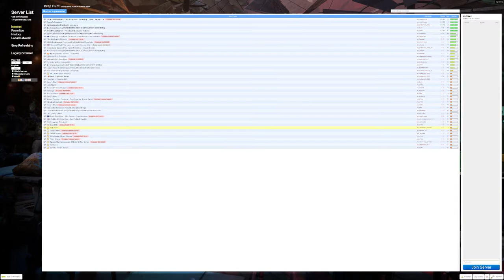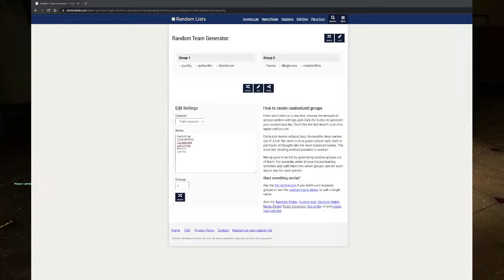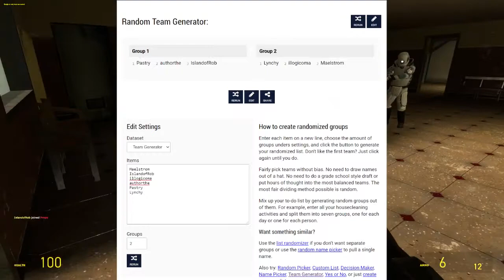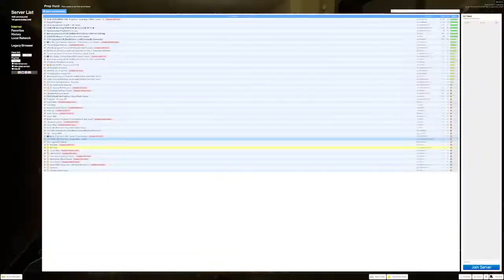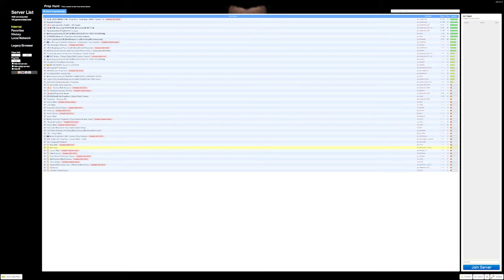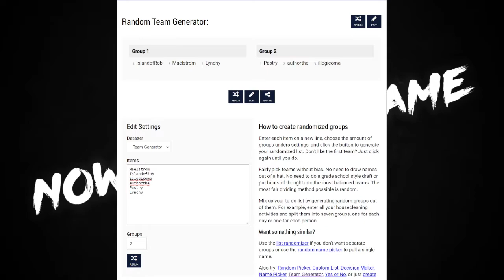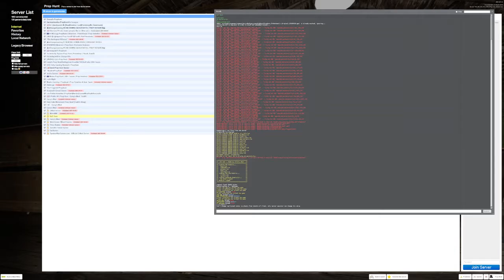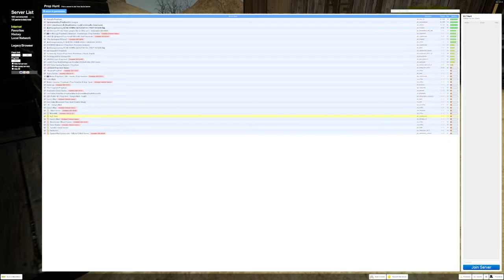«MaelstromALPHA» The Vikings of Twitch Special Announcement & Party Night!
Special VoT announcement and party! Taken from live stream on 15/08/2021

Time Codes
00:00:00 – The Special Announcement!
00:16:05 – Killing Floor 2
01:46:23 – Garry's Mod (Prop Hunt)
03:06:20 – Raft